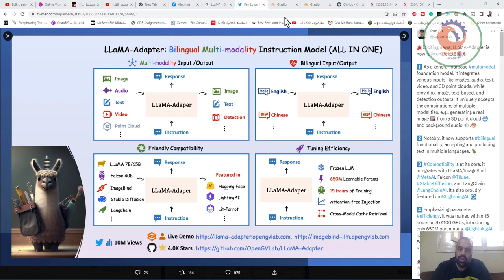مودل LLaMA التطور الطبيعي للذكاء الاصطناعي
1⃣ As a general-purpose multimodal foundation model, it integrates various inputs like images, audio, text, video, and 3D point clouds, while providing image, text-based, and detection outputs. It uniquely accepts the combinations of multiple modalities, e.g., generating a real image 🖼️ from a 3D point cloud 🌐 and background audio 🔉.🎨

2⃣ Notably, it now supports bilingual functionality, accepting and producing text in multiple languages. 🦜
3⃣ Compatibility is at its core: it integrates with LLaMA/ImageBind
, Falcon
, StableDiffusion, and LangChain
. It's also proudly featured on

4⃣ Emphasizing parameter efficiency, it was trained within 15 hours on 8xA100 GPUs, introducing only 650M parameters.
 has further accelerated training on Falcon 40B to a mere 30 minutes on 8xA100 GPUs!⚡️

❤️ روابط التواصل
✅ انستجرام